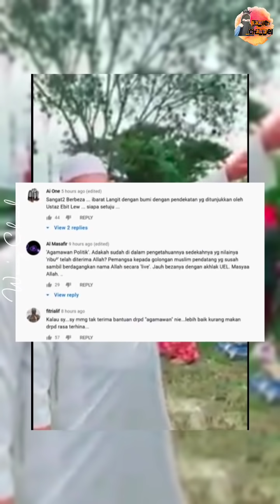Netizen Tak Puas Hati Pendakwah Jatuhkan Maruah Penerima Bantuan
Kredit : my sabah